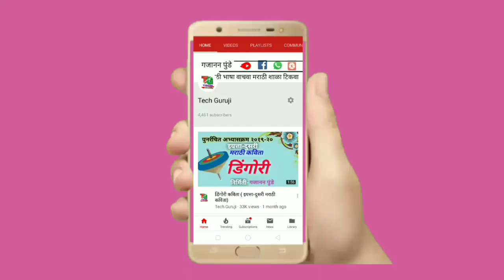खेळूया शब्दांशी पान नं ४७ ( इयत्ता-दुसरी विषय मराठी)